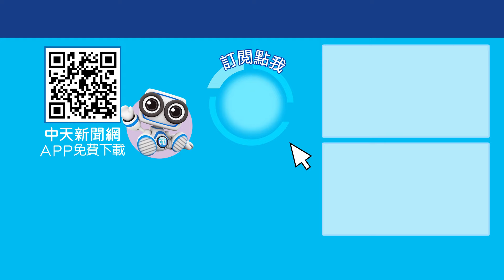獨!拆穿民進黨攻防招數! 韓國瑜立法院紀念酒寫詩藏玄機?! 韓國瑜協商罕動怒! 12/24新任大法官將上演表決大戰?! 新聞點面線 20241114